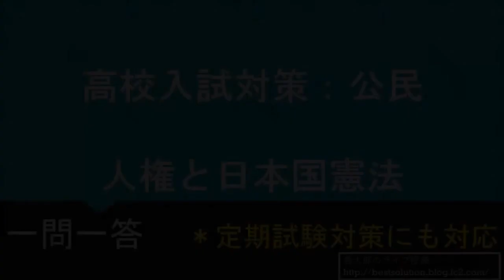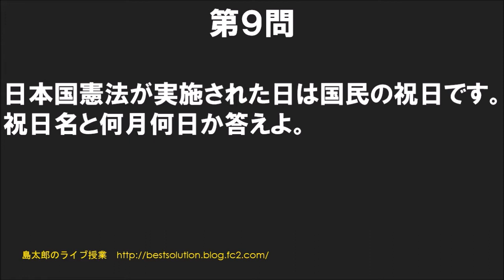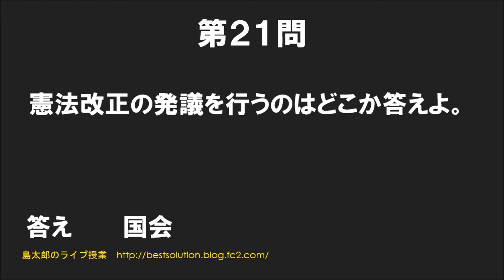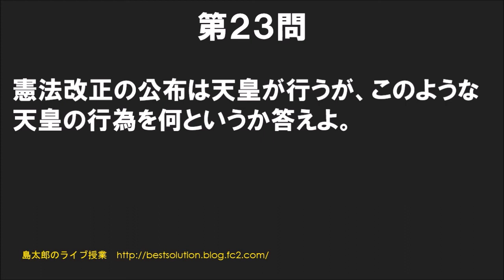公民4 人権と日本国憲法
中3公民：日本国憲法の基本原則
教科書を要約すると下記の内容についての一問一答です。
・日本国憲法の制定
・日本国憲法の基本原則
・憲法改正の手続き方法

島太郎が解法や基礎知識を詳しく解日本国憲法の制定
上記単元の一問一答です。説します。

難しそうな問題でも、解法の切り口を発見すれば解けます。